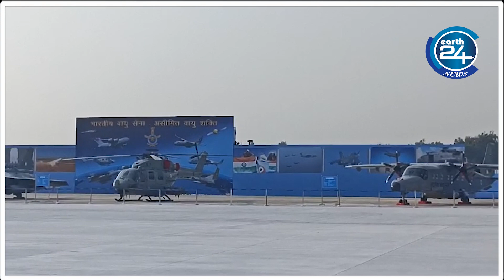Indian Air Force day Prayagraj : इंडियन एयरफ़ोर्स को मिला अपना नया ध्वज | AirShow | Earth24 Prayagraj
भारतीय वायु सेना को मिल गया नया ध्वज  IAF क्रेस्ट के शीर्ष पर राष्ट्रीय प्रतीक अशोक सिंह और उसके नीचे देवनागरी में "सत्यमेव जयते" शब्द हैं। अशोक सिंह के नीचे एक हिमालयी ईगल है जिसके पंख फैले हुए हैं, जो भारतीय वायुसेना के युद्ध के गुणों को दर्शाता है। हल्के नीले रंग का एक वलय हिमालयी ईगल को घेरे हुए है, जिस पर लिखा है "भारतीय वायु सेना"। भारतीय वायुसेना का आदर्श वाक्य "नभः स्पृशं दीप्तम्" हिमालयी ईगल के नीचे देवनागरी के सुनहरे अक्षरों में अंकित है। आईएएफ का आदर्श वाक्य भगवद गीता के अध्याय 11 के श्लोक 24 से लिया गया है और इसका अर्थ है "वैभव के साथ आकाश को छूना"।